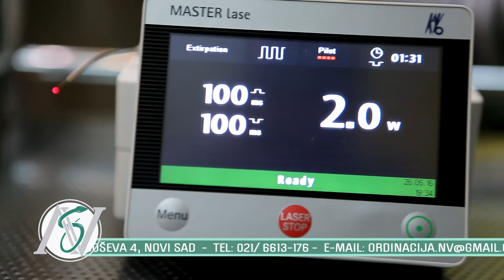SPECIJALISTICA STOMATOLOSKA ORDINACIJA DR NIKOLA VAJAGIC PROMO